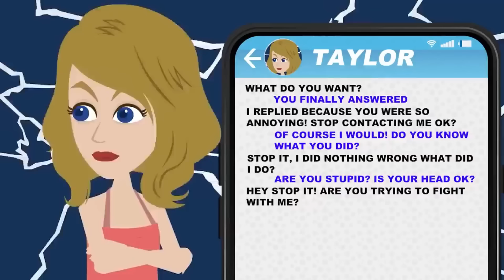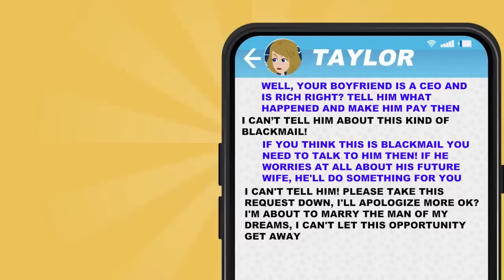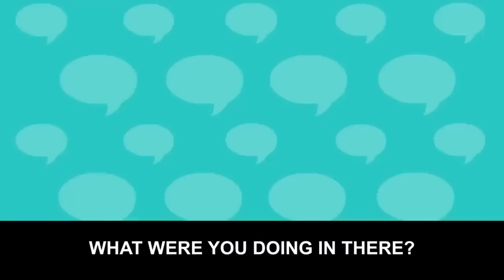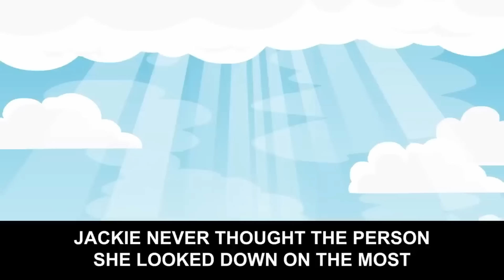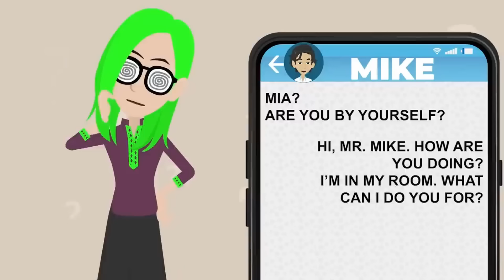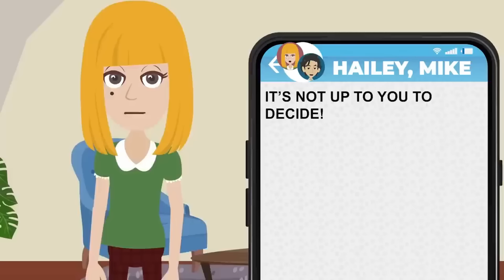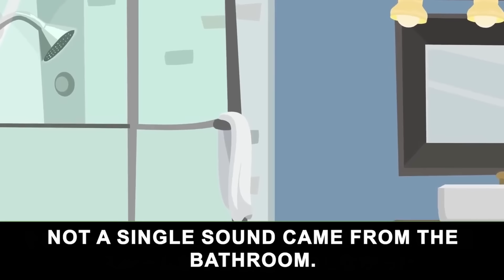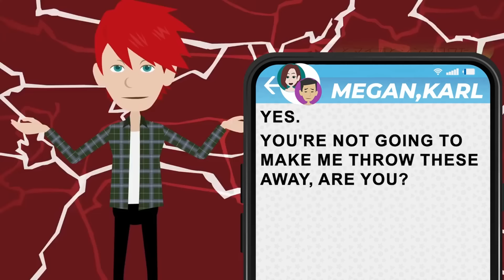We were hiding to surprise my wife, but she came in with her lover…